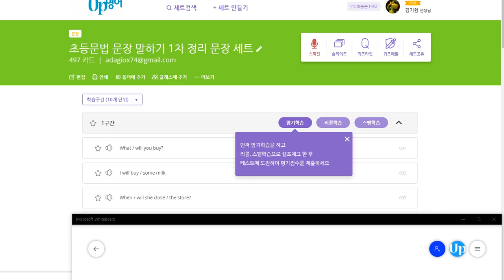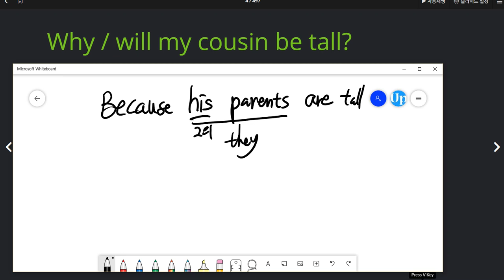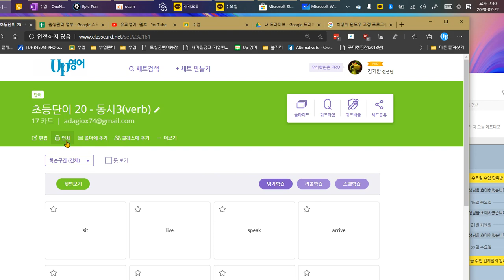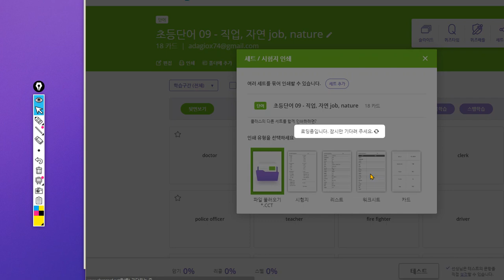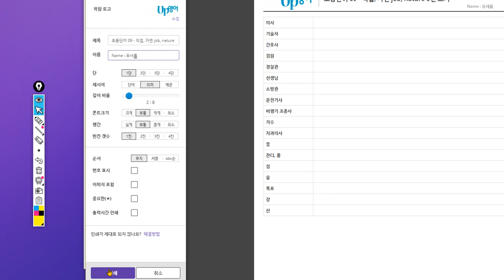유새롭 2020 07 22 칭찬 이전보다 향상